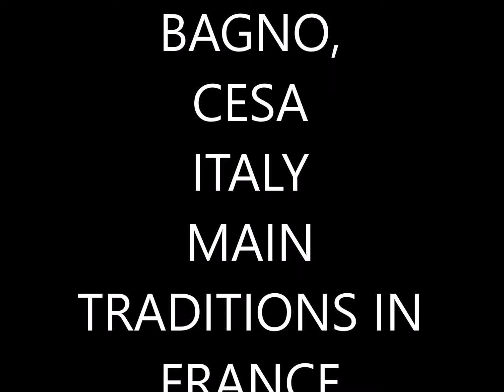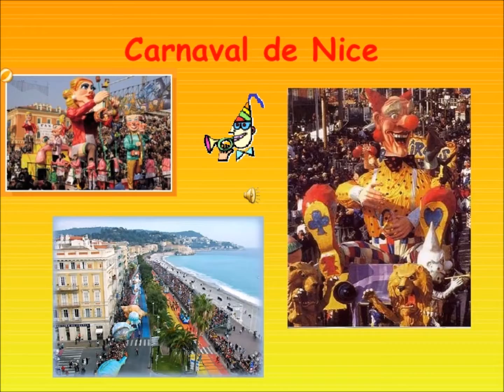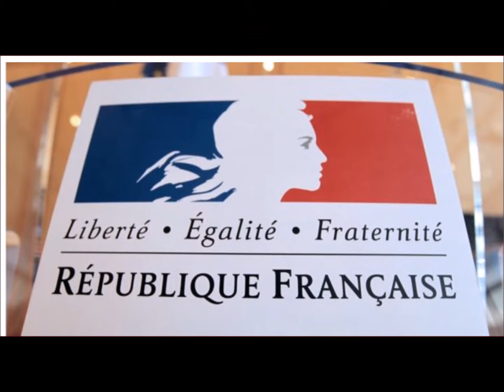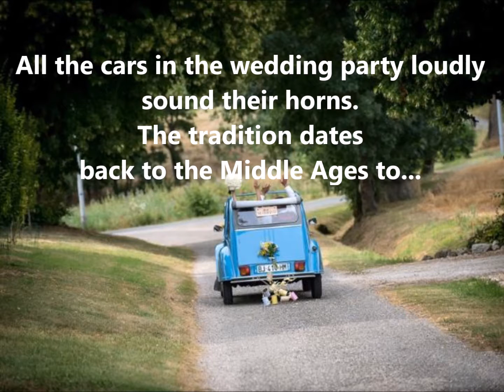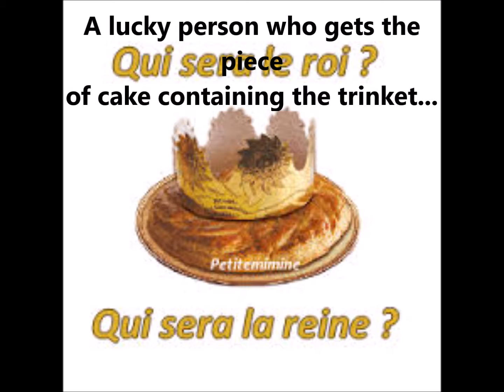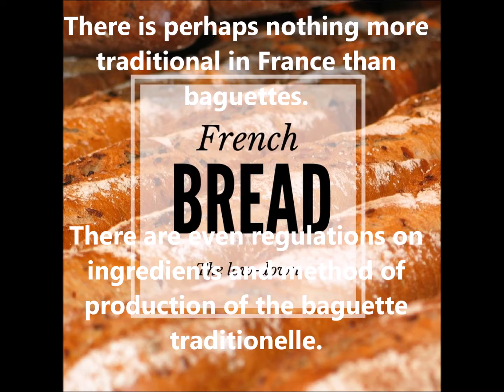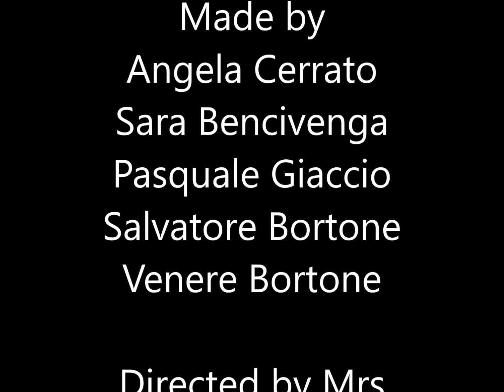France B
eTwinning project, My traditions, your traditions